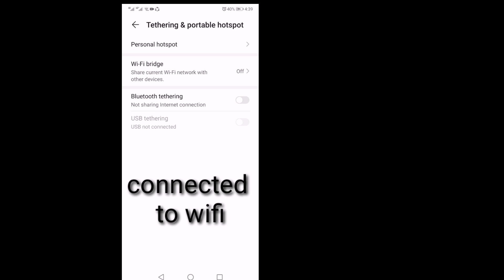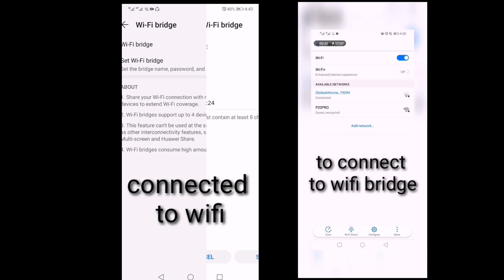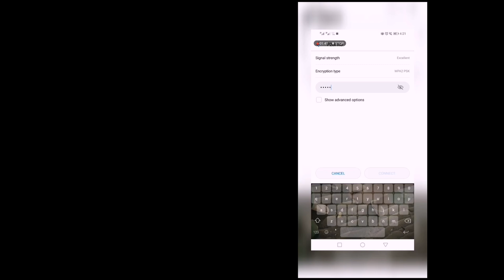HOW TO USE WiFi BRIDGE ON HUAWEI?ANDROID PHONE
Ito ay ginagamit kapag ang isang cellphone  ay nakaconnect sa wifi at ang isang mobile ay ikokonect sa cellphone na nka connect sa wifi.